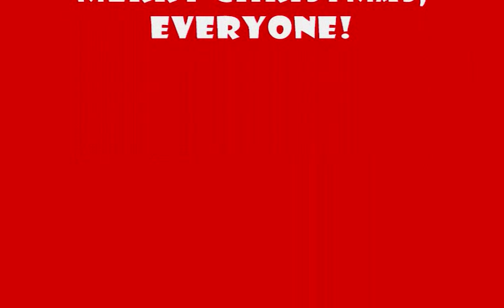"The 12 Days of Christmas"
Oklahoma Baptist University's Bison Glee Club performs Straight No Chaser's version of "The 12 Days of Christmas" during the OBU's 72nd annual Hanging of the Green